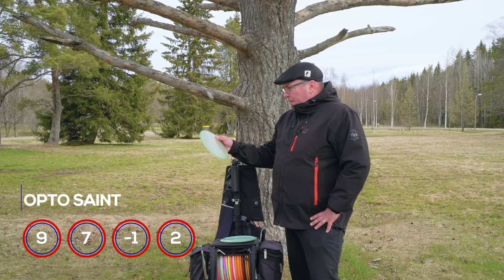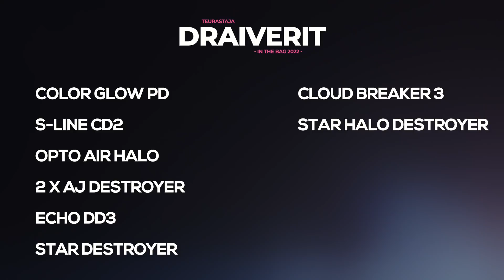Teurastaja In the Bag 2022 by Vehkaperä Productions [FIN🇫🇮]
Vehkaperä Productions tuotti Teurastajan ITB 2022 videon. Kysymyksessä lienee maailmanhistorian upein In the Bag video?